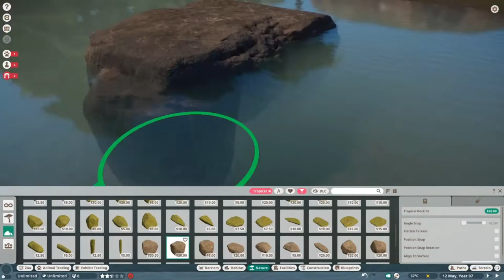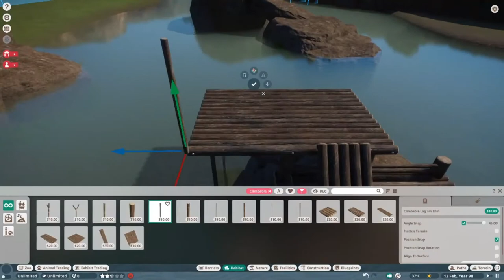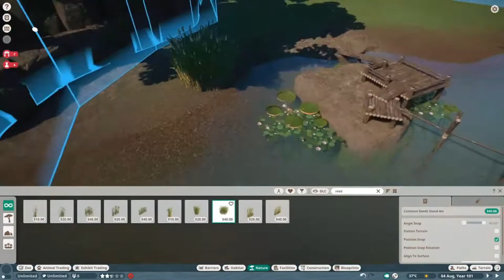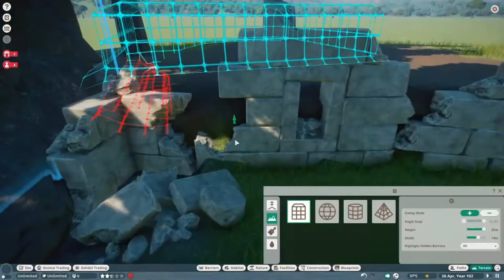Planet Zoo | COVEA Ep 14 | Primate Podiums Habitat!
Welcome back to another episode of Project COVEA! Today We build our final habitat within the Petrified Plateau - The Western Lowland Gorilla & Western Chimpanzee Habitat! Join as we build up this unique habitat!

-=Music=-
Intro: